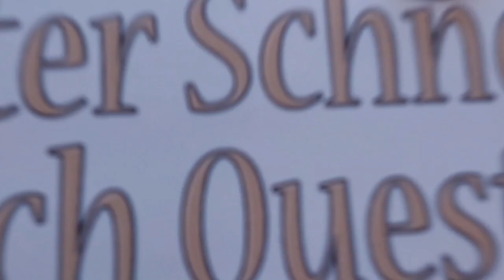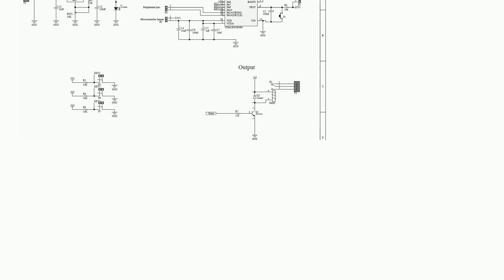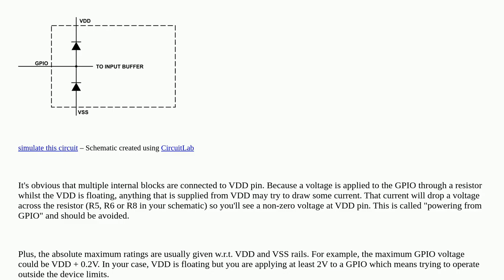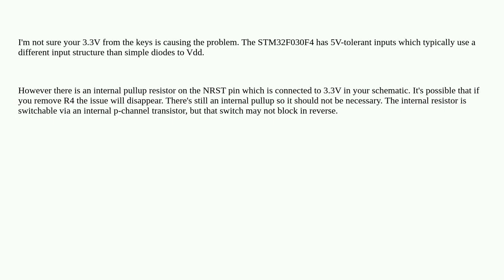Electronics: VDD and VDDA microcontroller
VDD and VDDA microcontroller

A special thanks goes out to the community

  circuit-design microcontroller